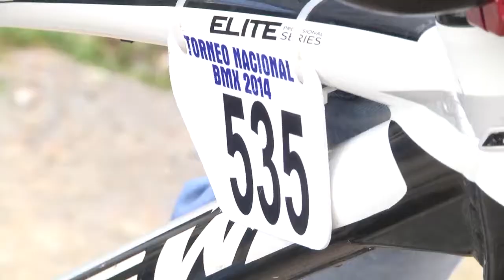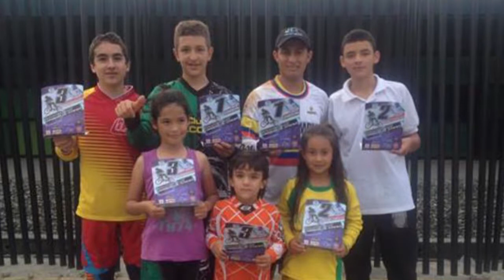Competencias Bicicross en Ecuador Juan Usme (Mayo 15)